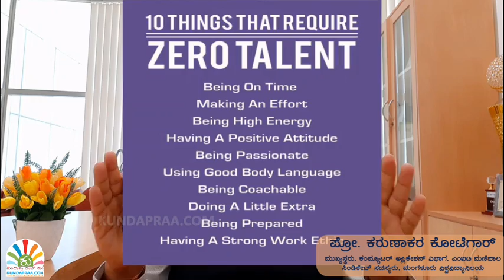ಯಶಸ್ಸಿಗೆ ಶೈಕ್ಷಣಿಕ ಪ್ರತಿಭೆ ಒಂದೇ ಮುಖ್ಯವಲ್ಲ | ಪ್ರೋ. ಕರುಣಾಕರ ಕೋಟೆಗಾರ್ | ಸಮಗ್ರ ಮೌಲ್ಯಮಾಪನ | NEP - 2020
ಯಶಸ್ಸಿಗೆ ಶೈಕ್ಷಣಿಕ ಪ್ರತಿಭೆ ಒಂದೇ ಮುಖ್ಯವಲ್ಲ - ಪ್ರೋ.ಕರುಣಾಕರ ಕೋಟೆಗಾರ್

ಎಂಐಟಿ ಮಣಿಪಾಲದ ಕಂಪ್ಯೂಟರ್ ಅಪ್ಲಿಕೇಶನ್ ವಿಭಾಗ ಮುಖ್ಯಸ್ಥರು ಹಾಗೂ ಮಂಗಳೂರು ವಿವಿ ಸಿಂಡಿಕೇಟ್ ಸದಸ್ಯರಾದ ಪ್ರೋ. ಕರುಣಾಕರ್ ಕೋಟೆಗಾರ್ ಅವರು ರಾಷ್ಟ್ರೀಯ ಶಿಕ್ಷಣ ನೀತಿ 2020ರಲ್ಲಿ ನಮೂದಿಸಲಾಗಿರುವ ಸಮಗ್ರ ಮೌಲ್ಯಮಾಪನದ ಕುರಿತು ಅವಲೋಕನ ಮಾಡಿದ್ದಾರೆ.